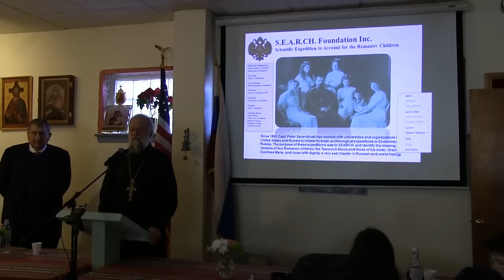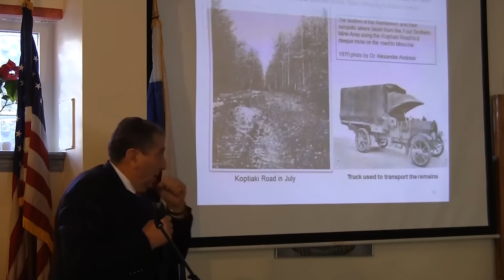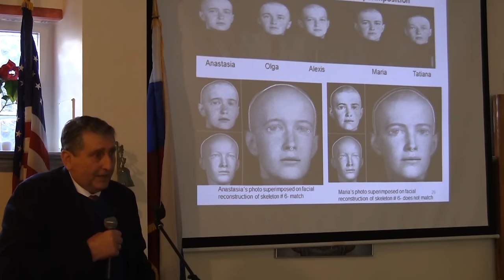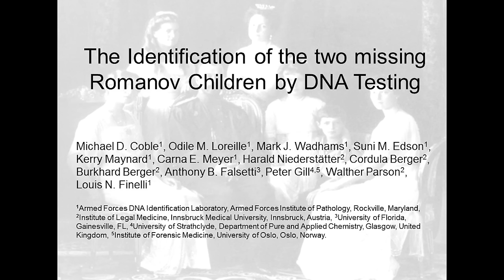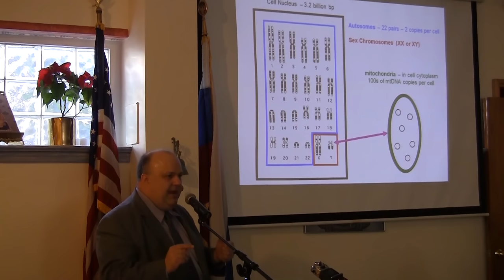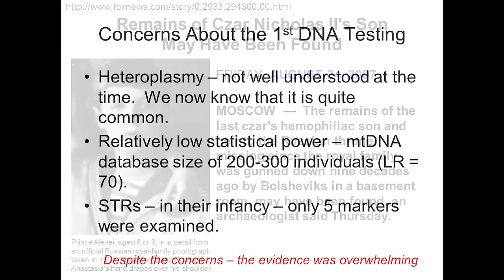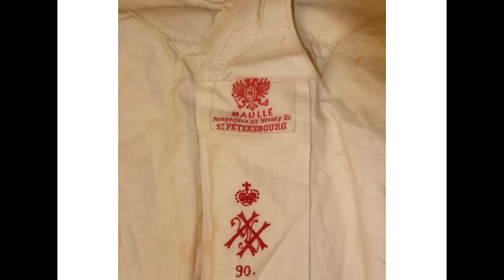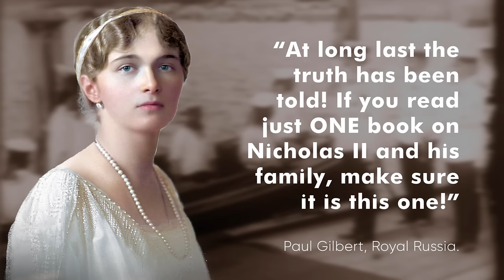The Identification of the Missing Romanov Children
In the summer of 2007, three amateur Russian archeologists discovered 44 bone fragments and teeth near the Old Koptyaki Road in Ekaterinburg, Russia. The discovery was approximately 70 meters from the site where the remains of Tsar Nicholas II were discovered about 30 years earlier.

Presented by Captain Peter Sarandinaki, President of SEARCH Foundation, Inc., and Dr. Michael Coble, former Chief Scientist of the US Armed Forces DNA Laboratory.

This lecture took place in the Russian Orthodox Cathedral of St John the Baptist in Washington, DC, on February 14, 2016. It is shared here on this channel in the framework of the publication of the book “The Romanov Royal Martyrs: What Silence Could Not Conceal”. Dr Michael Coble and Captain Peter Saransinaki are among the Research Team that helped in the authoring of this book.

“The Romanov Royal Martyrs” is an impressive 512-page book, featuring nearly 200 black & white photographs, and a 56-page photo insert of more than 80 high-quality images, colourized by the acclaimed Russian artist Olga Shirnina (Klimbim), and appearing here in print for the first time.